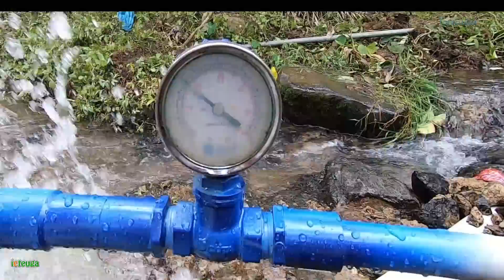Pompa Air Tanpa Listrik: Pompa Hidram sebagai Solusi Irigasi Tanpa Energi Listrik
POMPA HIDRAM yang tidak membutuhkan listrik dan tanpa motor penggerak.

CATATAN: Saluran Traditional Channel pada edisi ke-4 ini (pompa ram “ieteuga”) kembali membangun pompa Ram Hidraulik, yaitu mengangkat sejumlah air dari tempat yang rendah ke tempat yang lebih tinggi dari sumbernya.
Menggunakan pompa yang sama yaitu Pompa Ram ieteuga dengan menggunakan bahan PVC 3 inchi kualitas terbaik dan mudah memperoleh di pasaran dan hemat biaya.
Bahan dan material yang digunakan adalah pipa PVC AW 3 inchi, flange untuk housing pompa, besi tuas valve, plastik fiber, mor & baut 24 buah, besi pemberat, dan Pengukur tekanan "pressure gauge". untuk Tabung Pompa juga menggunakan pipa PVC AW ukuran 4 inchi dengan panjang 1,8 m.
Kenapa menggunakan PVC AW karena pipanya sangat kuat dan mudah disambung, mudah perwatan serta sngat kuat sehingga dapat menahan beban berat 40 Kg.
Teknik di lokasi ini. Memanfaatkan genangan air kolam, dengan dinding beton lebih mudah untuk menyambungkan pipa masukan.
Ketinggian (elevasi) antara kolam dan rumah pompa mencapai 2,3 m. panjang pipa masukan 30 m dan panjang pipa keluar 116 m dengan debit air keluar sangat besar yaitu 9 liter / menit.
Tutorial untuk pemula untuk membuat sebuah pompa ini ada dalam video berikut:
Semoga video pada edisi ke-4 ini dapat membantu masyarakat dalam membuat pompa hidrolik sendiri tanpa listrik dengan menggunakan sumber air yang mengalir.